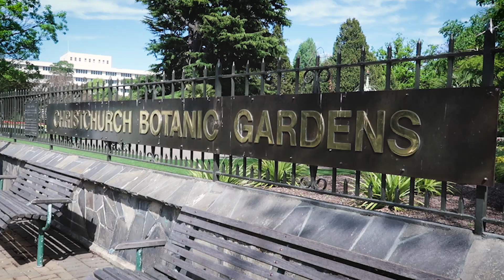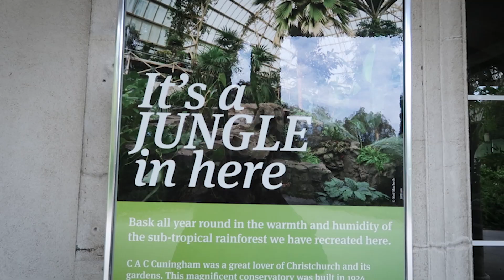South Island 2020: Day Trip in Christchurch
It's been a while since I've posted, but here's another travel video for y'all.

No travelling overseas, no problem. Luckily we live in New Zealand! 🙏 This was back in October after the second lockdown in Auckland, we flew to South Island. ughH, can covid go away now please.

📹 Gear
Sony A6500
Sony A7 Mark III
Sony 18-105mm f/4 G OSS Lens

📽 Filmed and Edited by Michelle Baladad